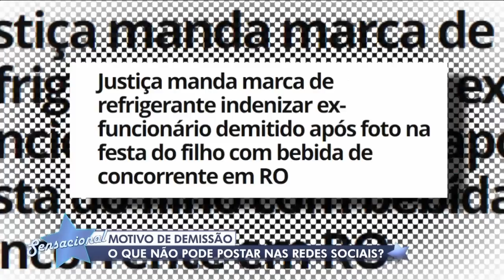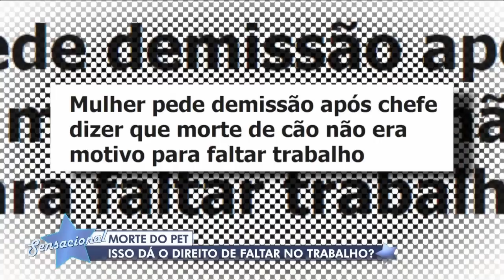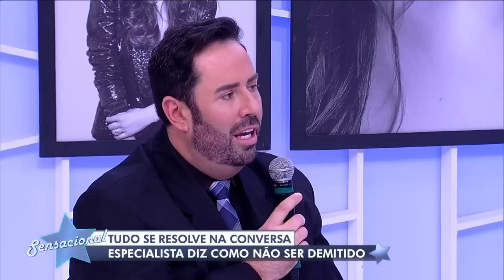Sensacional: Ellen Cardoso e equilíbrio de vida (31/08/23)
No ’Sensacional’ dessa quinta-feira (31), Dani Albuquerque conversa com Ellen Cardoso sobre vida e trabalho.E mais! especialista e convidados falam do equilíbrio de vida.